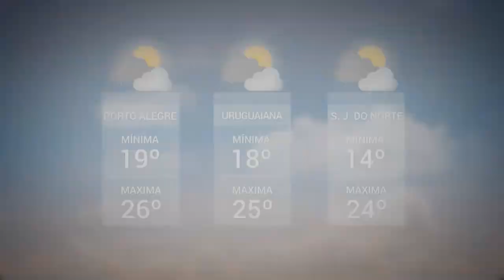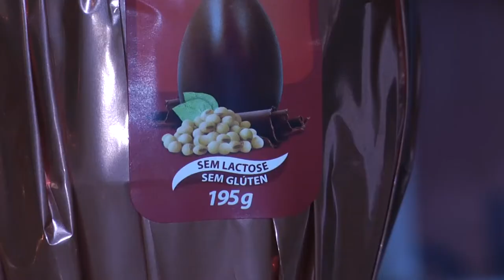Panorama | TVE - Boletim - Previsão do tempo - UPFTV: Páscoa - 15/04/19